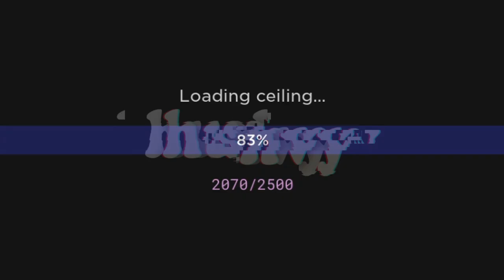THE COMMUNITY UPDATE [NEW PLOTS!] | Roblox SCP-3008 v2.6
9 days later.. version 2.6! that was quick.

📱 | SOCIALS

🌏 | HUSKIES COMMUNITY